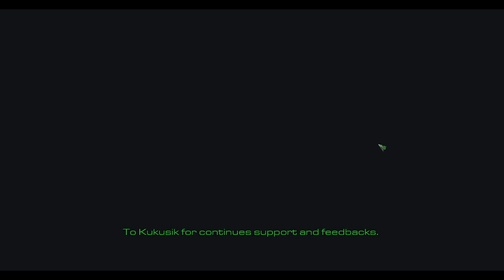The Hammer of Dawn Revamp part 2 ~ Scorpioness Down!